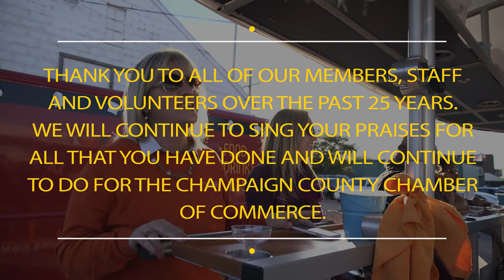Champaign County Chamber's 25th Anniversary.2